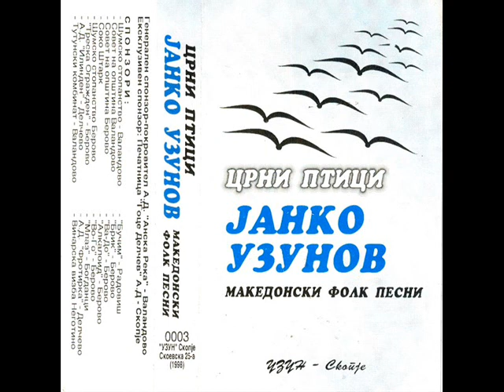Јанко Узунов - Те молам не заборавај